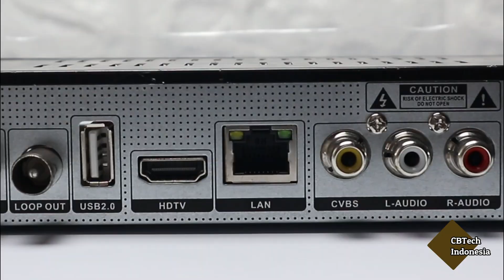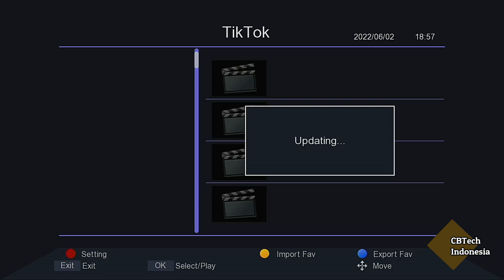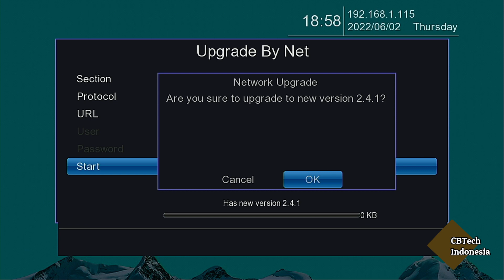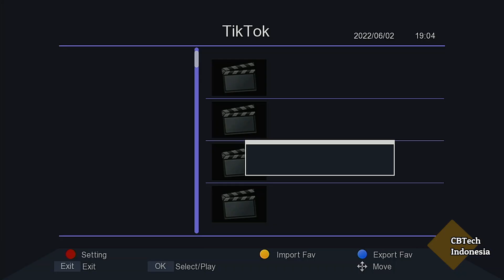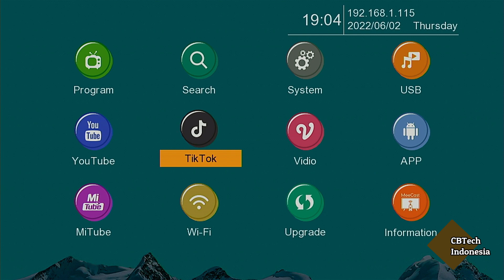Set Top Box Matrix Apple DVB T2 TV Digital | Perbaikan Baru Software Matrix Apple DVB2IP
Matrix Apple DVB2IP memiliki fitur yang cukup lengkap dengan spesifikasi terbaik dikelasnya. Apa kelebihan pada firmware/software terbarunya ? dan bagaimana cara melakukan upgrade firmware tersebut?